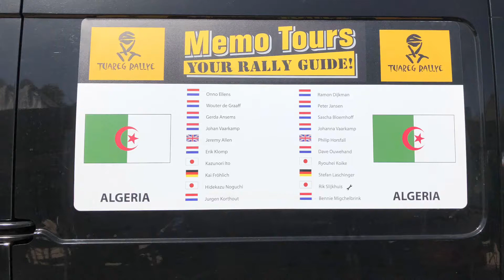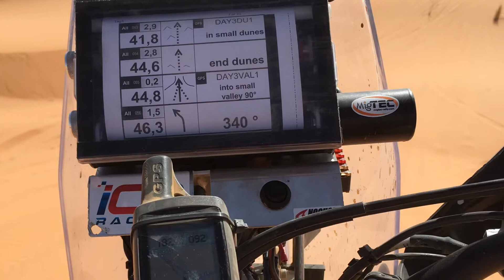Tuareg Rallye2019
トゥアレグラリー2019　アルジェリア
Tuareg Rally Algeria 2019